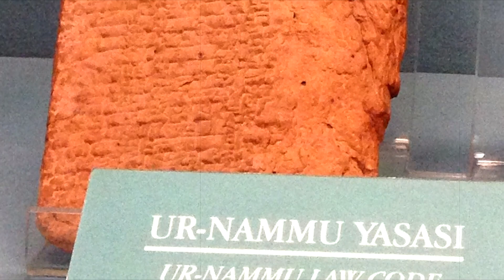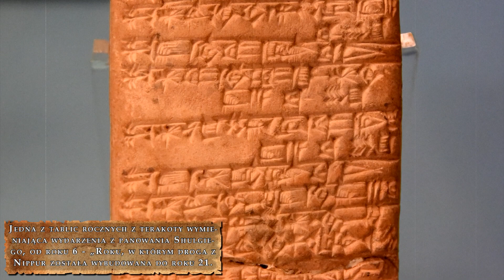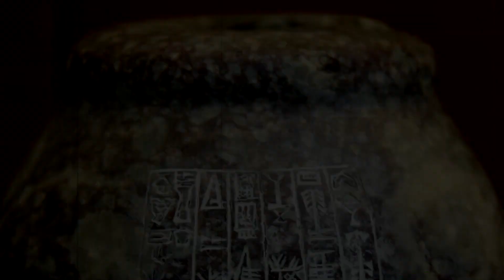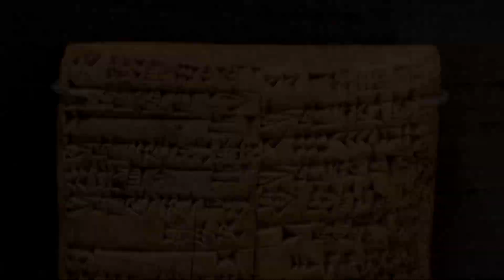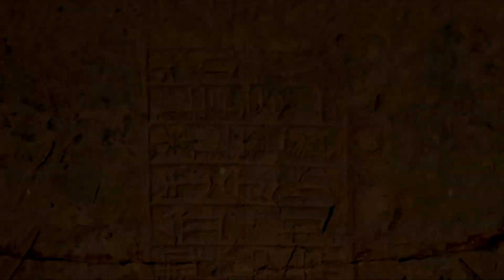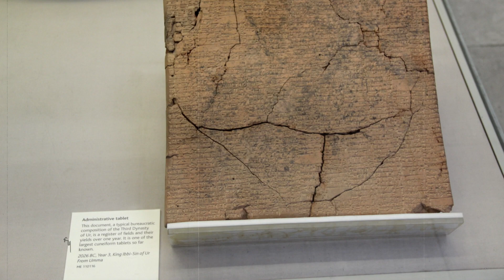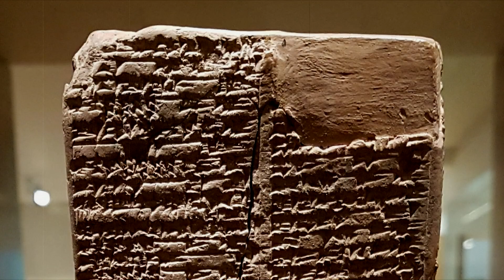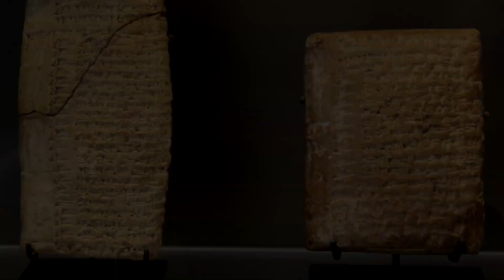Renesans Sumerów - Imperium III Dynastii z Ur FILM DOKUMENTALNY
Historia Sumerów na przełomie III i II tysiąclecia p.n.e. mogła zakończyć się na zawsze. Sumerowie pokazali jednak siłę, wygnali obcych najeźdźców, odbudowali swoją cywilizację i stworzyli ostatnie wielkie imperium sumeryjskie - Imperium III Dynastii z Ur. Czas ten zwykło nazywać się okresem Renesansu Sumeryjskiego.

🤝Chcesz tworzyć ze mną? Wesprzyj Kanał!
🤑 Masz ochotę wesprzeć Historyczny Top przelewem? Jest możliwość darowizny! Szymon Słodowy - 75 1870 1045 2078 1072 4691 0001

Podział na rozdziały:
00:00 Wstęp
02:06 Wprowadzenie - Utu-Hengal - Praojciec Imperium
05:06 Powstanie Państwa - Ur-Nammu - Ojciec Imperium
10:11 II Dynastia z Lagasz
11:59 - Ur na szycie- 48-letnie rządy Szulgiego
23:41 - Amar-Sin
26:46 - Shu-Sin
29:36 Ibbi-Sin - Ostatni Monarcha Imperium
39:29 Podsumowanie - Koniec historii Sumerów (?)

O AUTORZE:
Szymon Słodowy - Założyciel i pomysłodawca Historycznego Topu. Pasjonat historii i autor wielu tekstów, poruszających tematy Starożytności i Średniowiecza. Właściciel kilku kanałów na portalu YouTube na przestrzeni ostatnich lat. Student V roku prawa na Uniwersytecie Wrocławskim, były student politologii na Uniwersytecie Warszawskim. Zapamiętajcie to nazwisko!

ŹRÓDŁA I BIBLIOGRAFIA
"Historia powszechna: Starożytność" - Adam Ziółkowski
"Królestwo zstępuje z niebios. Dzieje imperiów mezopotamskich w starożytności" – Bogdan Wiktor Matysiak
Marc van de Mieroop - "A History of the Ancient Near East"
"Sztuka Mezopotamii" - Krystyna Gawlikowska
"Zapomniany świat Sumerów" - Marian Bielicki